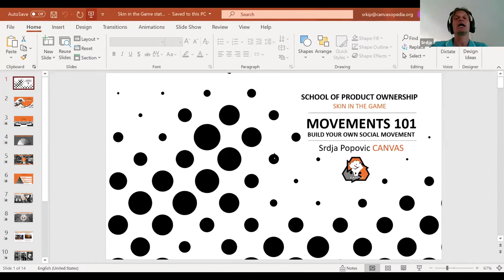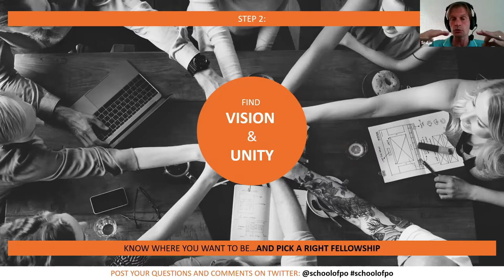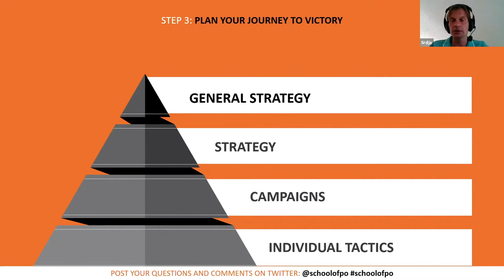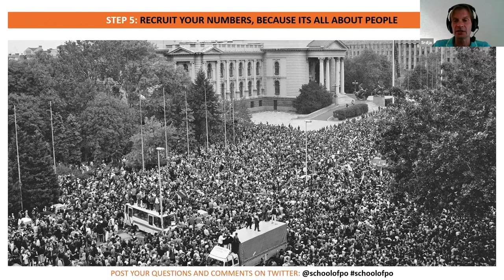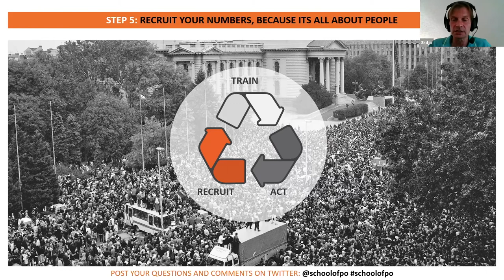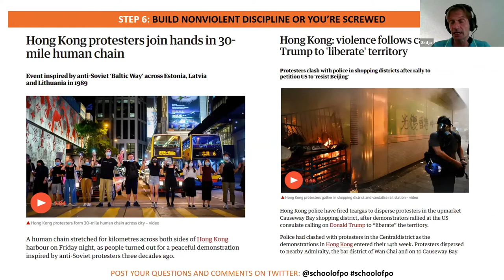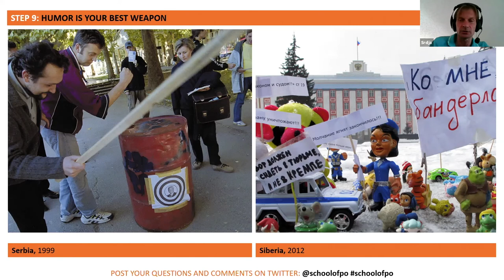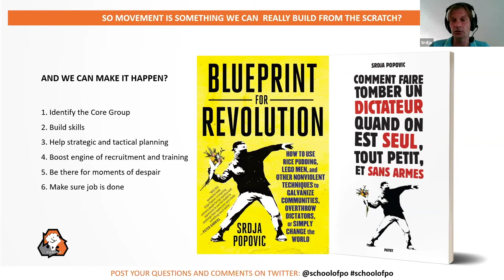Srdja Popovic - Social Movements as Successful Products (School of Product Ownership 2020)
We all know social movements are shaking and shaping the world. We have also all heard term “social entrepreneurship” for quite as many times, without really thinking what it may be. It may sound strange, but we can examine and build social movements as – a product. What are the main principles of successful social movement, how you build it from the scratch, what is the market of social change ideas, why its crucial to build its appeal, identity and brand. How you know your experiment is successful and what are the pitfalls and challenges of movement builders? All of this, and then some in "Social movements as successful products – 10 rules for launching social change for dummies!"